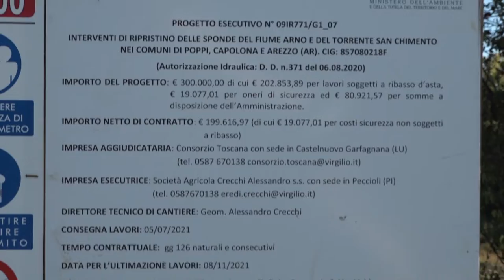Lavori nell’Arno, maxi trasloco di 10 quintali di pesci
I pesci liberati a quattro mani sono il simbolo della grande attenzione che si deve porre agli ecosistemi fluviali quando si lavora in alveo.
Siamo al Ponte di Castelluccio, sull’Arno che in questo punto scorre tra i comuni di Arezzo e Capolona: qui il Consorzio di Bonifica 2 Alto Valdarno è pronto per iniziare un importante  intervento di manutenzione straordinaria.
Il tratto di fiume, che necessita di essere rimesso “in forma”,  è uno storico punto di riferimento, di incontro e socialità per le comunità locali ed è caratterizzato da un ambiente molto ricco dal punto di vista biologico e ambientale.
Particolarmente variegato è   il mondo che popola le sue acque, dove, a breve, dovranno entrare in funzione macchine operatrici.
Per mettere i pesci al riparo da eventuali pericoli, prima di dare il via all’operazione della messa in sicurezza idraulica, è partita la messa in sicurezza della fauna ittica.